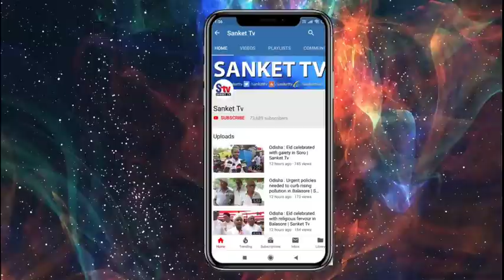Odisha : Huge quantity of liquor seized, one arrested in Balasore | Sanket Tv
ବିପୁଳ ପରିମାଣ ଦେଶୀ ମଦ ଜବଦ କରିବା ସହ ଜଣେ ଗିରଫ